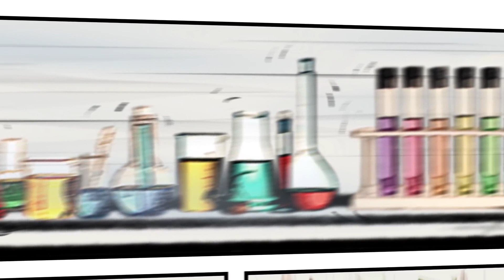ARKADAŞIN ATEİST İSE ONA BUNU ANLAT | Said Şaşmaz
Ateizm fikrini akli ve mantıki delillerle çürüten Allah' sız bir evrenin var olamayacağını ispatlayan imanı, felsefi ve şüphelerden kurtaran videomuzu izlemenizi tavsiye ediyoruz.

BARLA BELGESELİ  (Said Nursi'nin Hayatı )

SON SÜVARİ (Said Nursi’nin Hayatı)

SENİ GÜNAHLARA ÇAĞIRANLARA DE Kİ !

İSLAMİYET Mİ BİZİ GERİ BIRAKTI ?

BU VİDEOYU İZLEYEN NAMAZI BIRAKAMIYOR!

RUHLAR ALEMİNDE VERDİĞİM SÖZÜ HATIRLAMIYORUM!

Tutunacak Dalım Kalmadı!  - SAİD ŞAŞMAZ